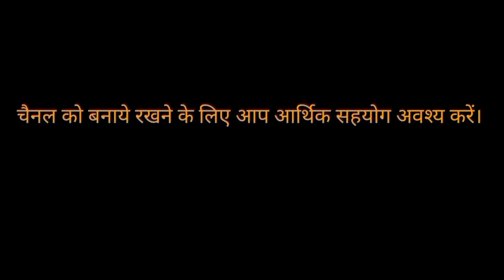टूण्डला विधानसभा के बसपा प्रत्याशी अमर सिंह की जीत एकतरफा भाजपा व सपा के छूटे पसीने!ग्राउण्ड रिपोर्ट